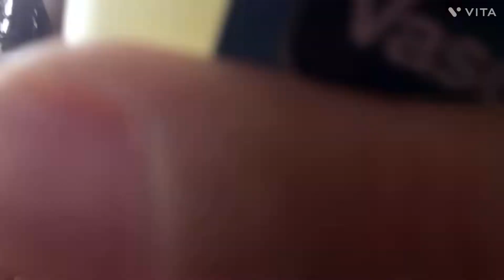Shopping w my mom, cousins, and my aunt !